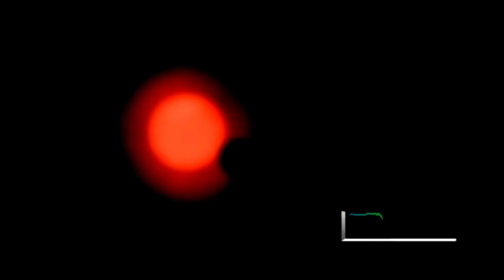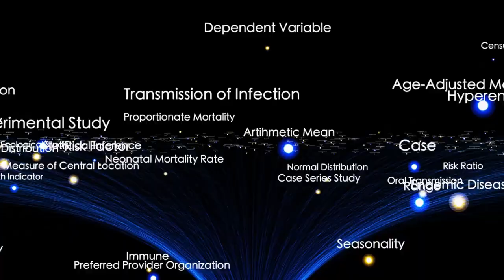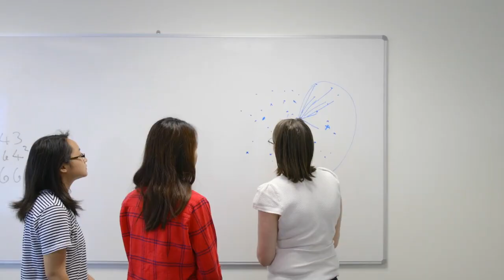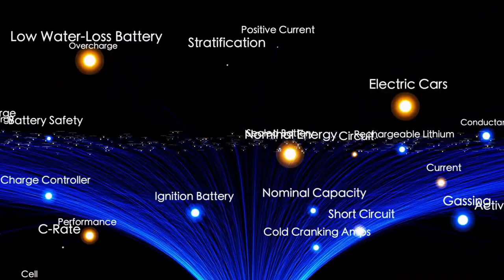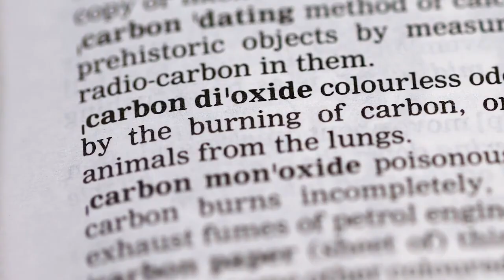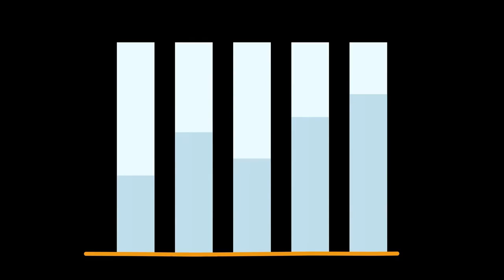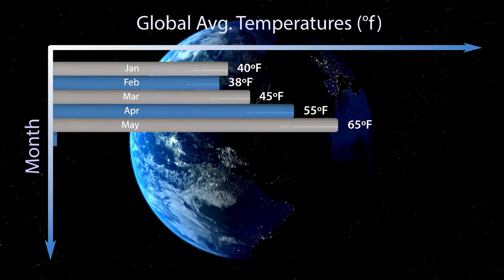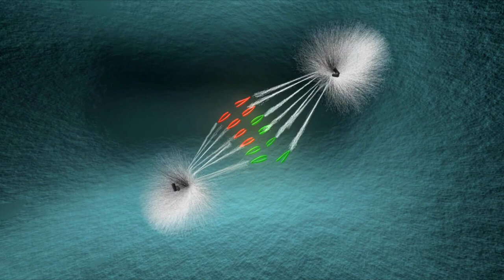MUST SEE: James Webb Telescope Releases Clearest Data on Proxima B Ever Seen!